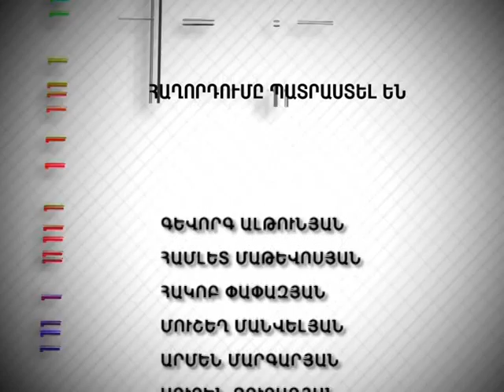Tesankyun 248 Դիվանագիտական սկանդալ 31 10